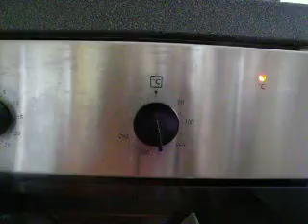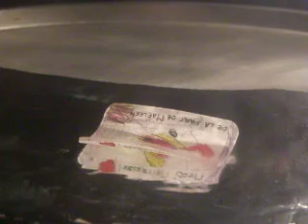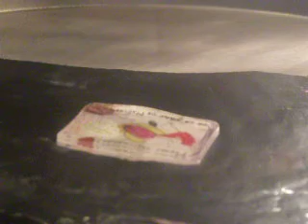Cuisson du Plastique dingue